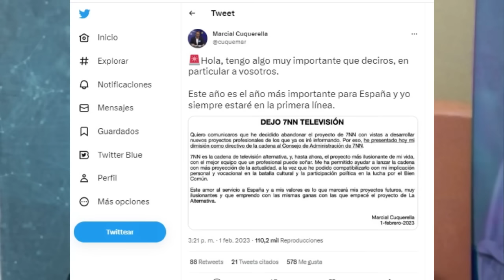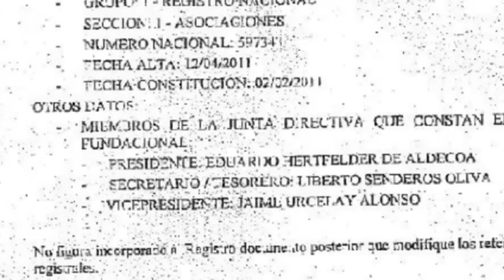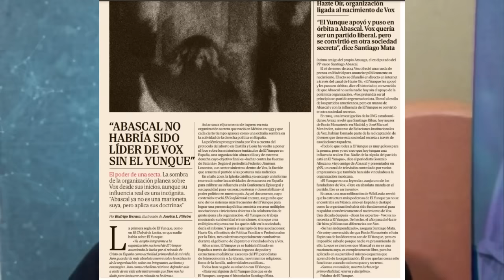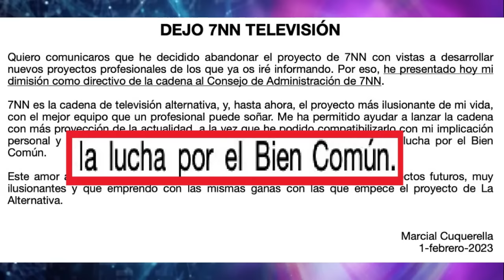Cuquerella dimite como jefe de 7NN tras acusarle Losantos de liderar la secta del 'Bien Común'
El 2 de febrero de 2023 Marcial Cuquerella hace pública su dimisión como director y CEO del canal 7NN del que él mismo fue fundador tras ser acusado hace unas semanas por EsRadio de ser el jefe de la Asociación del Bien Común, más conocida como El Yunque.